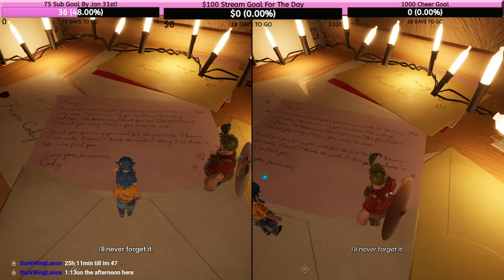GLOWSTICK DANCE! It Takes Two ep 38 w Modii101